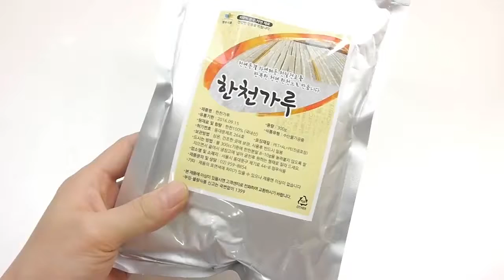KIDS | How To Make All Colors Slime Water Clay Case Slime Toy Funny For Kids